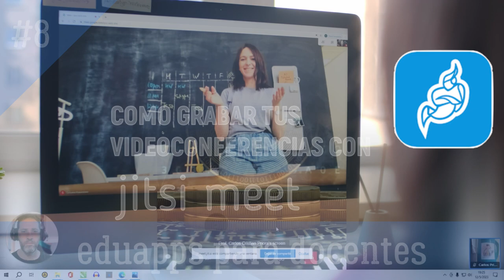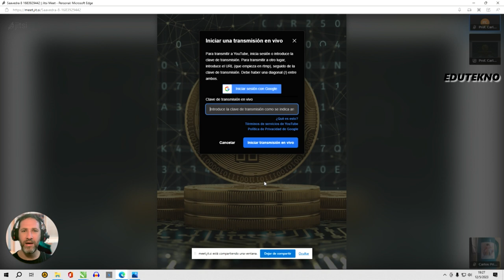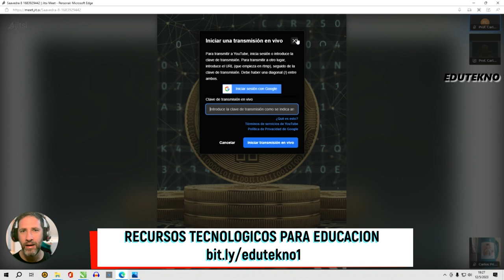👨🏻‍🏫 EDUAPPS #8: Grabar Videoconferencias con JITSI MEET [2023] 👩🏼‍🏫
SERIE EDUAPPS #8: Grabar Videoconferencias con JITSI MEET [2023]
Por Prof. Carlos Cristian Priora

CONSIGUE LA GUIA
"Recursos tecnológicos para educación":

Miniatura e intro: creada con Canva
🖱️🤖 EDUTEKNO
- Podcast "Llamaré a un experto"

| Si te sirvió el vídeo, me puedes invitar un Matecito ($500; u$s 3):